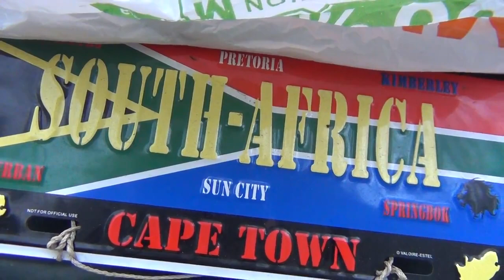Quatre Générations de la Terreur Nazi SuiSSe sur ma Famille & Enfant Européen Réfugée dans la Neige